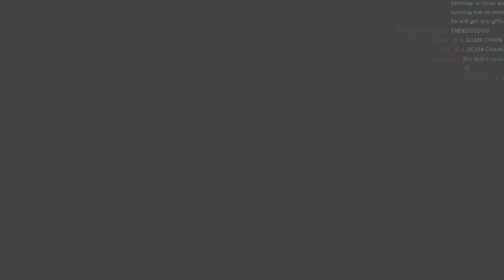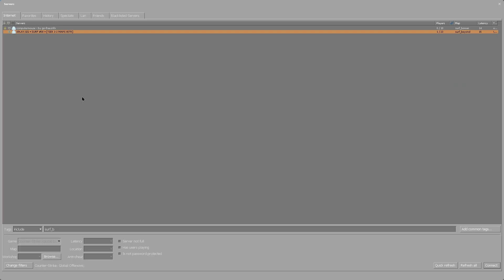Talking about IShowSpeed's cryptocurrency scam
I am going to look further into topics before I make a vid
I STREAM EVERY SATURDAY
SUB 2 @ItsBlade
SUB 2@Chasey
SUB 2 @rt4th
and be my friend :)